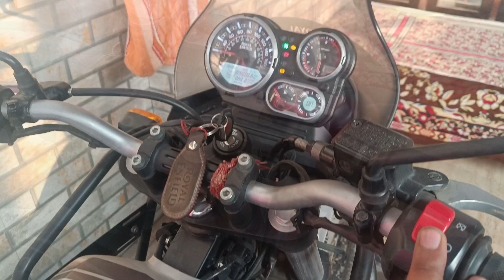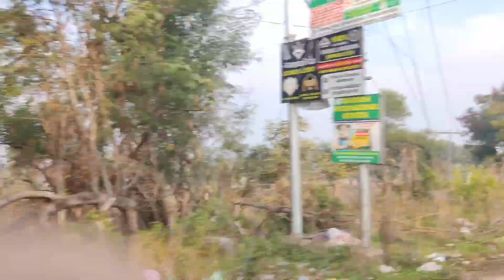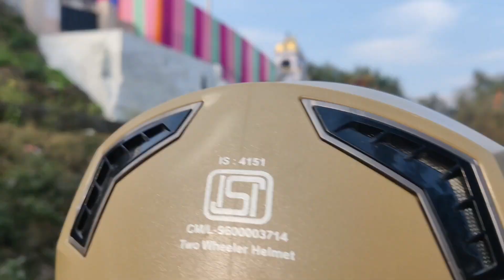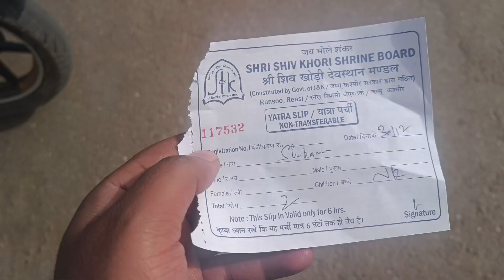ROAD TRIP TO SHIV KHORI - Jammu to Shiv Khori - 30th December 2023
Road trip from Jammu to Shiv Khori via Akhnoor, Bhamla, Pouni, and Ransoo Village.
we started from Jammu in the morning at 9A.M. on the 30th December 2023 and headed towards Shiv Khori cave. our experience is shared in this video. Do watch it and we hope you enjoy it.